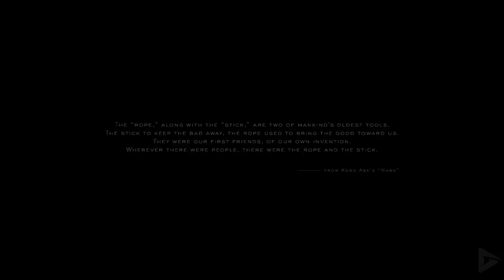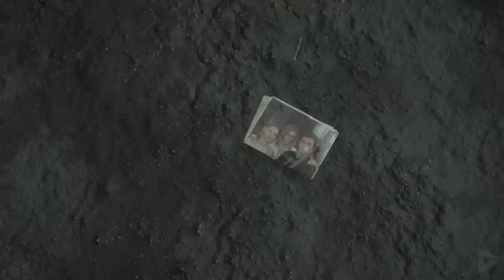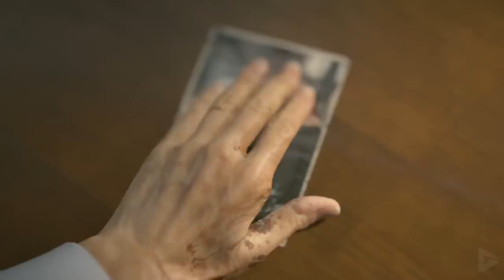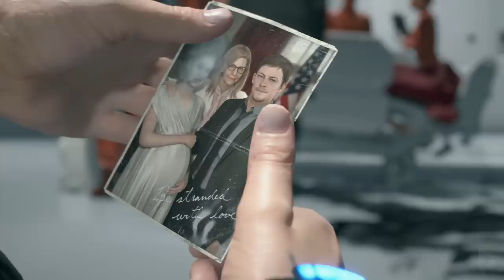DEATH STRANDING All Cutscenes (Part 1) Game Movie 1080p HD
— Hideo Kojima